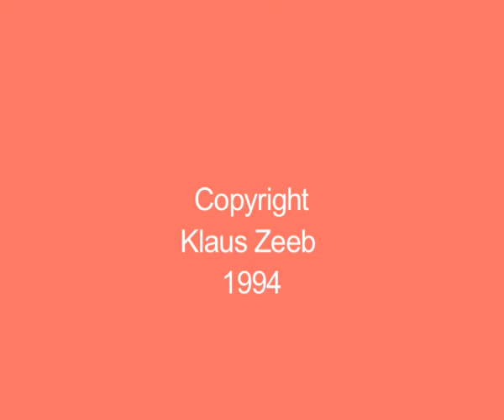Vorschau: Exoten im Circus (Nr. 35)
Giraffen, Nashörner, Zebras und Kamele  Tiergerechte Haltungs- und Ausbildungsmethoden aus mehreren Circussen werden gezeigt.